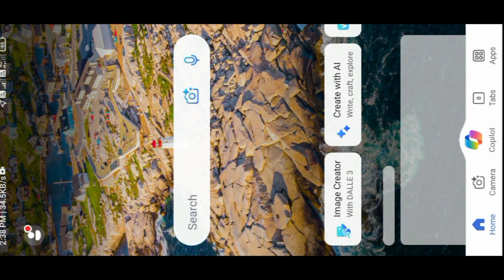Farmer Boy Ai Image Editing kaise kare ❤️ Bing image creator New trend 2024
👉👉👉👉your phont 👈👈👈👈

 A realistic image, where a 20 year old Indian boy white KURTA written name “Aditya” he is growing Rice crop, and more three girls growing rice out there, rainy day, it is raining create 4k ultra HD

👉👉👉👉 your Questions 👈👈👈👈

Farmer boy image creator
farmer boy image creator kaise kare
ai image generator tamil
ai image generator free telugu
ai image creator
ai image kaise banaen
ai image generator malayalam
trending bing image creator
trending bing image
trending bing ai image generator
trending bing ai image generator prompts instagram trending bing image creator
new trending bing image
trending bing ai image generator couple trending bing ai image generator in tamil instagram trending bing ai image generator
trending ai image generator tamil
trending ai image prompts
trending ai image kaise banaen
trending ai image creator
trending ai image generator telugu
trending ai image generator malayalam trending ai image video editing
trending ai image generator couple
trending ai image kaise banaye

bing ai image generator kaise banaye bing ai image generator malayalam
bing ai image generator telugu
bing ai image generator login kaise kare bing ai image generator tamil